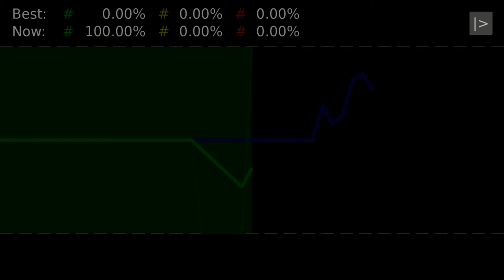Game Development Blog, 2D puzzle "PWM Simulator"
Here is a technical demo of my game. It lacks a menu and any settings, and the graphics are highly sketchy. My main goal was to test the idea of the gameplay.

Date of start of work: Wed Dec 09, 2020.
Date of release: Fri Jul 09, 2021.
Developers: only me.

Summary:

The blue plot displays a random analog signal. The light green plot displays the signal derived from the digital signal (see below) by passing it through an RC circuit

The digital signal is generated by the user: when the mouse button is pressed, the signal level becomes logical high, when the mouse button is released, the signal level becomes logical low.

The goal of the game is to replicate the shape of the blue plot by the light green plot as close as possible.

Source:

- the library that implements a model of a 2D plot (MIT license)